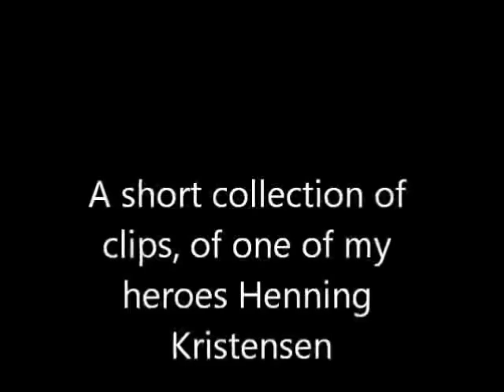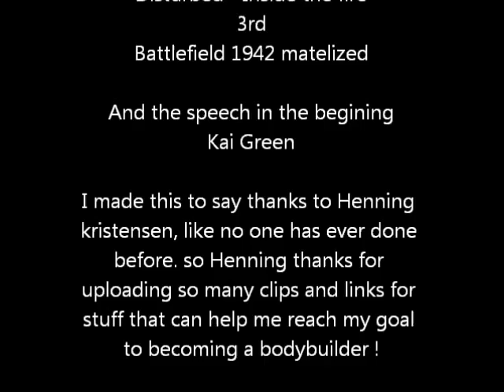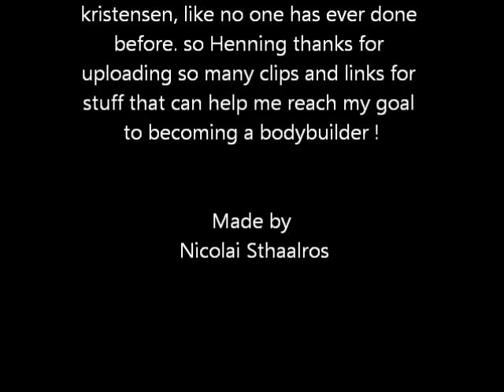Henning Kristensen Bodybuilder BE STRONG BE NATURAL!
I DO NOT! OWN THE RIGHTS FOR ENY OF THE CLIPS OR FOTOS OR MUSIC !